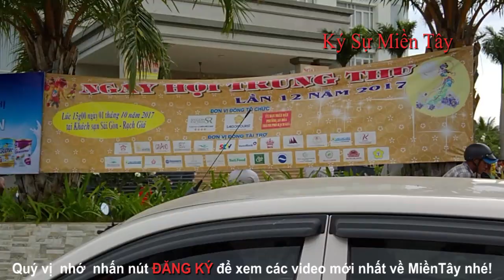Một vòng đường Nguyễn Trung Trực, Rạch Giá| go around Nguyen Trung Truc streets, Vietnam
Mời mọi người đi dạo một vòng đường Nguyễn Trung Trực, Rạch Giá, Kiên Giang, Việt Nam!